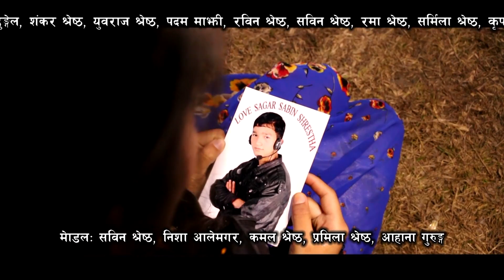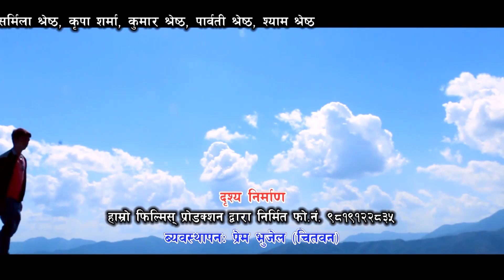Timro Khusi Chitaula | New Nepali Lok Dohori Song 2017/2074 | Sabin Shrestha, Kalpana Kafle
Sabin Shrestha Presents!
Song Title : Timro Khusi Chitaula
Vocal : Sabin Shrestha, Kalpana Kafle
Story Writer/Thego/Lyrics : Sabin Shrestha
Direction : Ekraj Adhikari
Cameraman : Prem Thapa
Editor : Shreesh Sound And Video, Pokhara
Artist : Sabin Shrestha, Nisha Ale Magar, Kamal Shrestha, Pramila Shrestha, Ahana Gurung